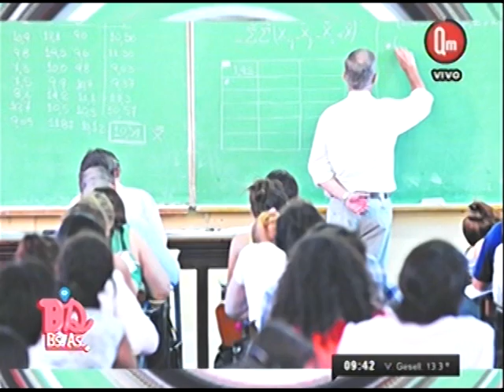14-05 Miguel Díaz - Adriana Monje - Canal Qm